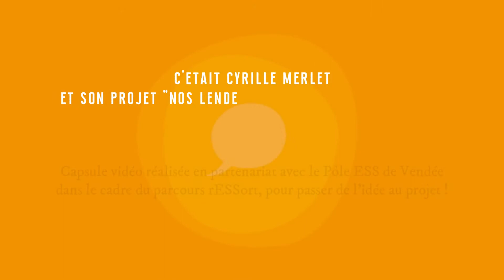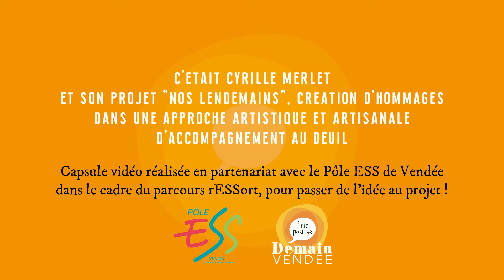Capsule à Projets #30 - Rendre vivant les récits de vie passés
Cette semaine, c'est Cyrille Merlet qui nous présente son projet « 𝐍𝐨𝐬 𝐋𝐞𝐧𝐝𝐞𝐦𝐚𝐢𝐧𝐬 ». Architecte pendant 6 ans en Vendée, son parcours de résilience l’a amené à changer de voie professionnelle, à trouver une activité dans laquelle il peut s’épanouir pleinement. Cyrille souhaite rendre vivant les récits de vie passés, aider les personnes endeuillées, leurs proches et les professionnels qui les accompagnent à rendre hommage et célébrer une personne ou un fragment de vie. « 𝙅𝙚 𝙫𝙖𝙞𝙨 𝙥𝙧𝙤𝙥𝙤𝙨𝙚𝙧 𝙙𝙚𝙨 𝙝𝙤𝙢𝙢𝙖𝙜𝙚𝙨 𝙖̀ 𝙡𝙖 𝙛𝙤𝙞𝙨 𝙢𝙖𝙩𝙚́𝙧𝙞𝙚𝙡𝙨 𝙖𝙫𝙚𝙘 𝙙𝙚𝙨 𝙘𝙧𝙚́𝙖𝙩𝙞𝙤𝙣𝙨 𝙢𝙚́𝙢𝙤𝙧𝙞𝙚𝙡𝙡𝙚𝙨, 𝙨𝙮𝙢𝙗𝙤𝙡𝙞𝙦𝙪𝙚𝙨 𝙚𝙩 𝙥𝙚𝙧𝙨𝙤𝙣𝙣𝙖𝙡𝙞𝙨𝙖𝙗𝙡𝙚𝙨, 𝙚𝙩 𝙞𝙢𝙢𝙖𝙩𝙚́𝙧𝙞𝙚𝙡𝙡𝙚𝙨 𝙖𝙫𝙚𝙘 𝙘𝙚𝙩𝙩𝙚 𝙛𝙤𝙞𝙨-𝙘𝙞 𝙙𝙚𝙨 𝙩𝙚𝙢𝙥𝙨 𝙘𝙤𝙣𝙫𝙞𝙫𝙞𝙖𝙪𝙭 𝙚𝙩 𝙙𝙚 𝙢𝙚́𝙢𝙤𝙞𝙧𝙚, 𝙩𝙤𝙪𝙩 𝙘𝙤𝙢𝙢𝙚 𝙙𝙚𝙨 𝙥𝙧𝙚𝙨𝙩𝙖𝙩𝙞𝙤𝙣𝙨 𝙙𝙚 𝙨𝙚𝙧𝙫𝙞𝙘𝙚 𝙥𝙤𝙪𝙧 𝙡𝙖 𝙡𝙤𝙘𝙖𝙩𝙞𝙤𝙣 𝙙𝙚 𝙨𝙪𝙥𝙥𝙤𝙧𝙩 𝙙𝙚 𝙧𝙞𝙩𝙪𝙚𝙡𝙨 »

Son parcours de vie, son expérience de résilient sont très importants pour porter ce projet : « 𝙅’𝙖𝙞 𝙚𝙭𝙥𝙚́𝙧𝙞𝙢𝙚𝙣𝙩𝙚𝙧 𝙥𝙖𝙧 𝙡𝙚 𝙫𝙚́𝙘𝙪 𝙙𝙚 𝙙𝙞𝙛𝙛𝙚́𝙧𝙚𝙣𝙩𝙨 𝙙𝙚𝙪𝙞𝙡𝙨, 𝙡𝙖 𝙘𝙖𝙥𝙖𝙘𝙞𝙩𝙚́ 𝙖̀ 𝙨𝙚 𝙧𝙚𝙡𝙚𝙫𝙚𝙧 𝙚𝙩 𝙖̀ 𝙖𝙫𝙖𝙣𝙘𝙚𝙧, 𝙘𝙚 𝙦𝙪𝙞 𝙛𝙖𝙞𝙩 𝙦𝙪’𝙖𝙪𝙟𝙤𝙪𝙧𝙙’𝙝𝙪𝙞 𝙟’𝙖𝙞 𝙚𝙣𝙫𝙞𝙚 𝙙𝙚 𝙥𝙧𝙤𝙥𝙤𝙨𝙚𝙧 𝙘̧𝙖 𝙖𝙪𝙭 𝙥𝙚𝙧𝙨𝙤𝙣𝙣𝙚𝙨. »

La dimension innovante du projet est d’intégrer toute forme de deuils et de laisser la libre expression à chacun de s’approprier ce processus et de se faire accompagner. Développer un métier qui puisse bénéficier aux autres tout en lui permettant d’être lui-même pour être encore plus dans l’échange, est un des moteurs de son envie d’entreprendre.

Ce projet est accompagné par le parcours rESSort du Pôle ESS Vendée + d'infos